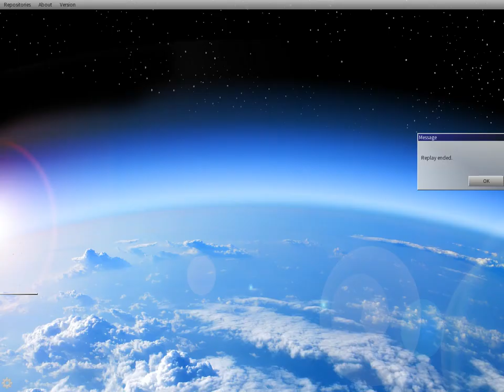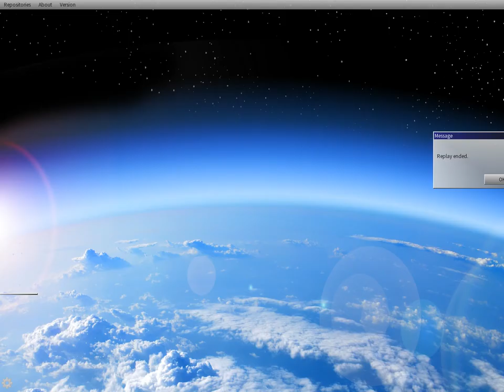[Edo Pro] Fran and Solaire / Tag Duel Session 2023